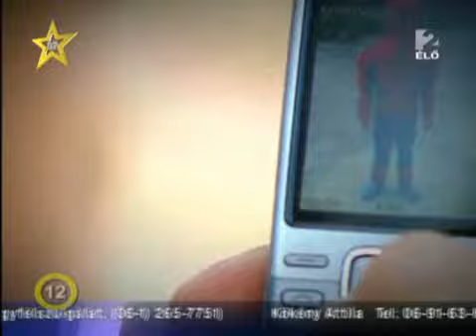Megasztár 5-Kökény Attila - Kicsi gyere velem rózsát szedni